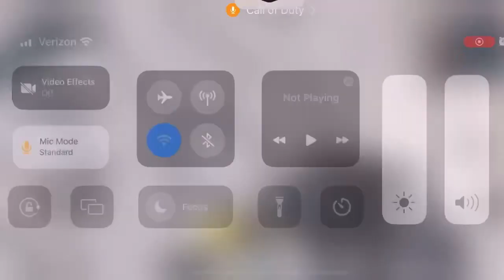Playing call of duty mobile